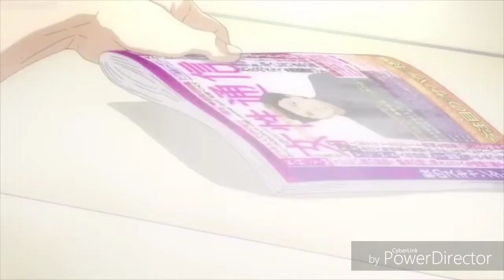Merman in My Tub (AMV)- Regret (Dex)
Song by: YoppyVU

I thought you guys would like a break from the Vanguard AMVs for a breaf second , don't worrie more Vanguard AMVs on the way, just wanted to make a "Merman in My Tub" AMV and maybe a few more with the series!
So whos pumped for the Cardfight Vanguard Switch game?